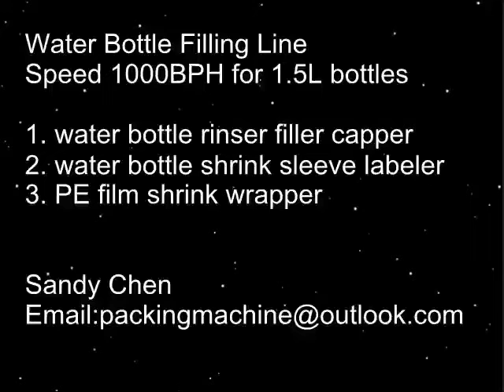water bottle filling machine, bottle labeling machine, film shrink wrapping machine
we are filling machine factory in china, we can offer water filling line, juice filling line, soft drink filling line, labeling machine, packing machine .